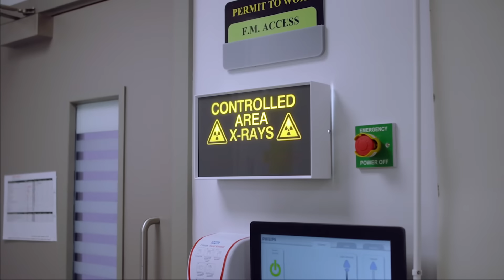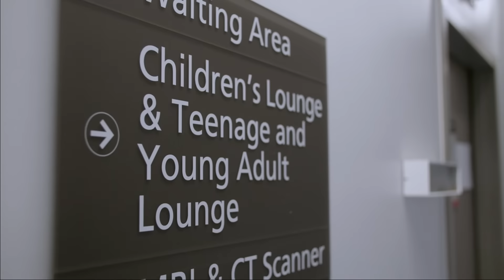The UKs Only Private Proton Beam Therapy Cancer Treatment at Proton International London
In the UK, Proton International London is proud to operate the country’s only private proton beam therapy centre in partnership with University College London Hospitals NHS Foundation Trust (UCLH), one of the UK’s largest and most respected NHS Trusts.

What is Proton Beam Therapy?
Proton beam therapy is an advanced form of radiation therapy that uses high-energy proton particles to target tumours with exceptional precision. Unlike traditional X-rays, protons stop precisely at the tumour site, minimising damage to surrounding healthy tissue. This precision may lead to fewer side effects and a better quality of life for patients.

At Proton International London, the UK’s only private proton beam therapy service, we deliver precise, protective, and powerful cancer treatment. But proton therapy isn’t just about treating cancer, it’s about protecting what matters most. By safeguarding healthy tissue, it helps patients experience fewer complications, better recovery, and more time for the things that truly matter.

Cancers we treat
At Proton International London, we treat a wide range of cancers, including:
Paediatric cancers
Skull base tumours
Head and neck cancers
Spine and sarcomas
Brain and neurological cancers
Prostate cancer
Lung cancer
Breast cancer

Why choose Proton International London?
As the UK’s only private proton beam therapy service, we combine cutting-edge technology with a patient-first approach. Our team of world-leading cancer specialists, radiographers, and physicists is dedicated to delivering precise, protective, and powerful cancer treatment.

Our dedicated Patient Enquiry team is available Monday to Friday, 9am to 10pm (GMT). Call to speak directly with a specialist who can explain how proton beam therapy works and what to expect at our London centre.